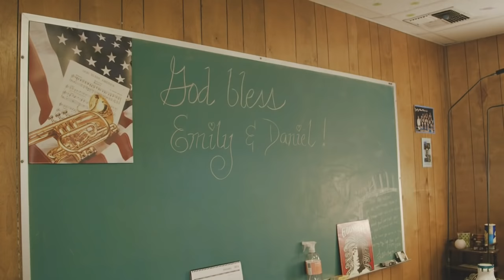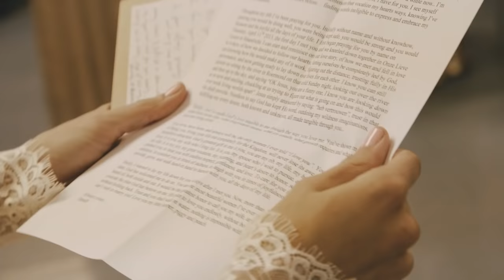Our International Catholic Wedding - Emily Wilson and Daniël Hussem